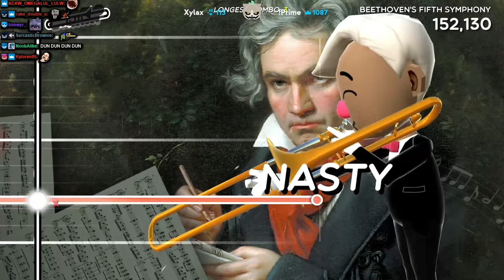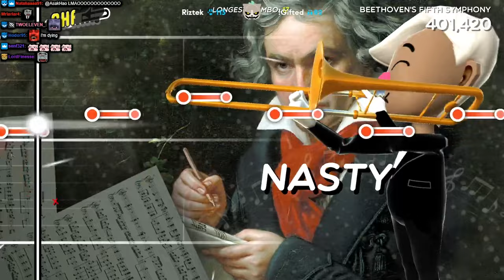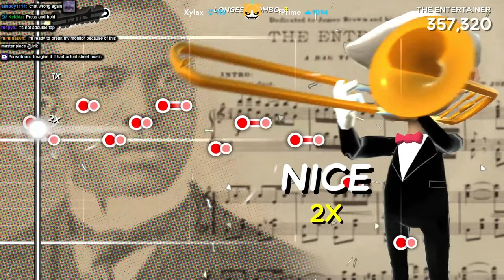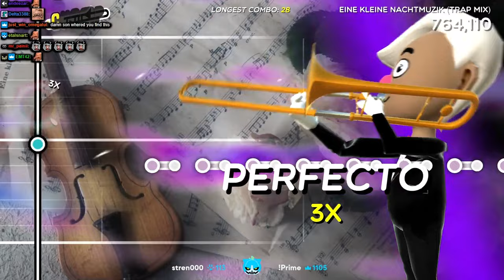Game release - Trombone Champ | Lirik